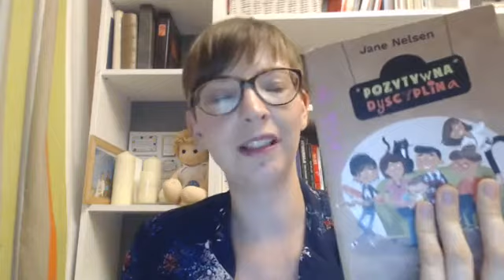pogotowierodzicielskie cz5 TEMAT Rodzeństwo, zazdrość, kłótnie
pogotowierodzicielskie cz5 TEMAT: Rodzeństwo, zazdrość, kłótnie: Wasze pytania, moje odpowiedzi.